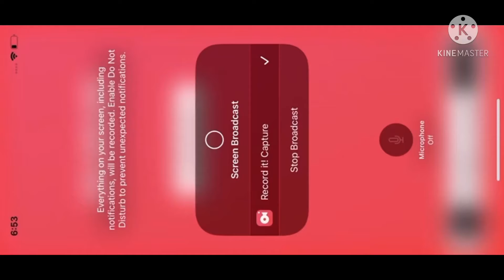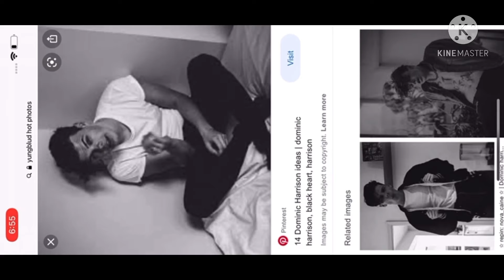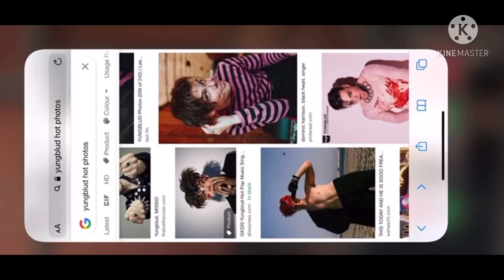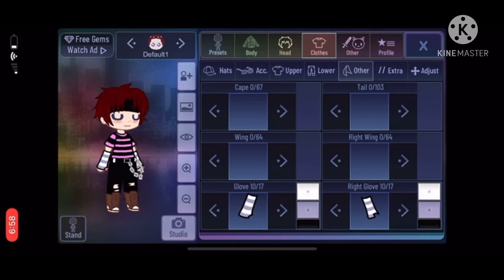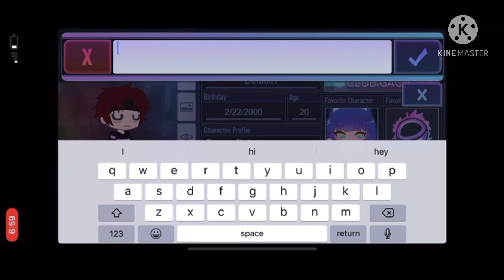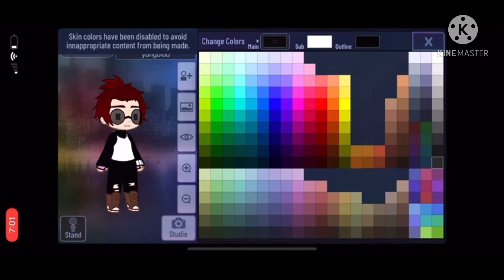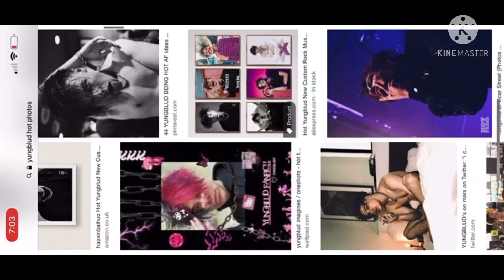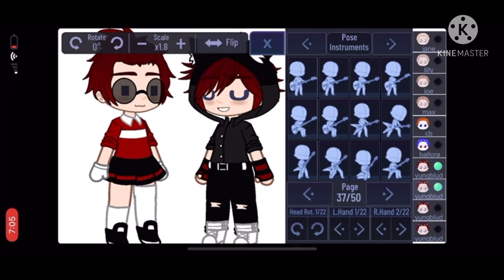Doing yungblud in gacha 3 skins (my au original)